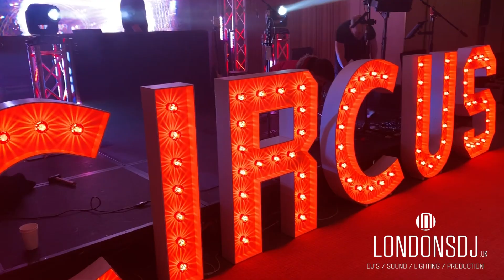Circus Theme - LondonsDJ & Motion Events & Production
We had awesome fun helping create this Circus themed event. With careful lighting design, video wall and graphics, coupled with incredible sound quality, this event ticked all the boxes for a party to remember!